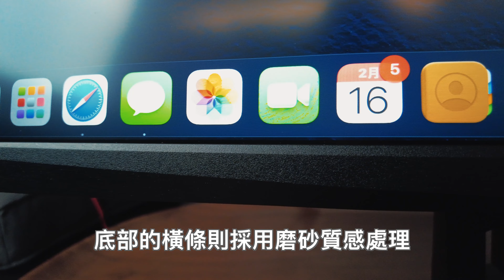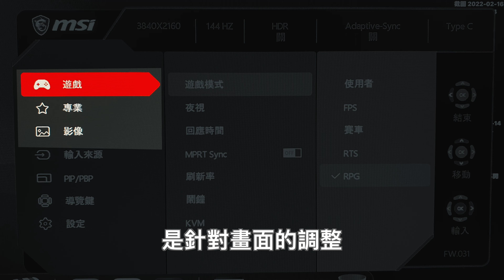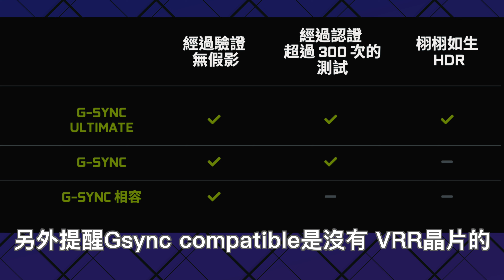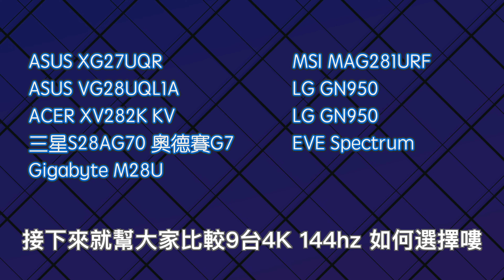首開箱!!! MSI MAG281URF 4K 144hz IPS電競螢幕｜9台同級產品我最後選了微星｜現在20000有找一堆選擇啊!!!｜一起看下去吧！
因為Apple M1脾氣比較古怪，先前買的螢幕一直有閃爍的問題，所以索性就換成了這台新的MSI 281URF不僅是4K(我的桌子比常規短，距離近解析度很重要)，更是4K 144hz(之後等40系列顯卡上市，必須組一台電競電腦)。最近因為時間忙所以來不及把整理表的部分一起上片，希望大家享受這個開箱囉！

***另外補充一下，這一台的主控晶片不知道是不是沒有分區背光，我跑YT測試都沒有看出分區，我看別的品牌群創該面板大部分都有8區背光(雖然效果也不好)，但完全沒有好像就更可憐了。

章節功能
0:00 同級距市場概況
3:47 開箱MAG281URF
7:17 裡裡外外說清楚
9:22 反應時間調整實錄
9:32 動態模糊減少實錄
9:43 KVM
10:08 可變刷新率實錄
10:34 OSD軟體
10:44 畫面感受
11:08 反光挺優秀